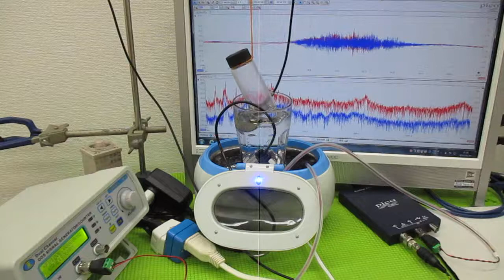メガヘルツの超音波発振制御プローブを利用した実験動画 ultrasonic-labo